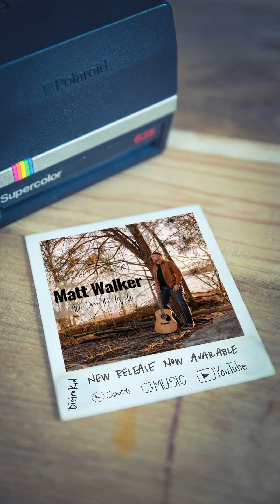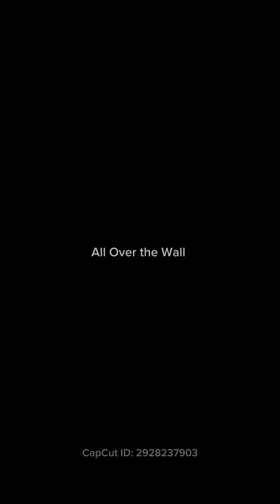All Over the Wall (Official Audio)